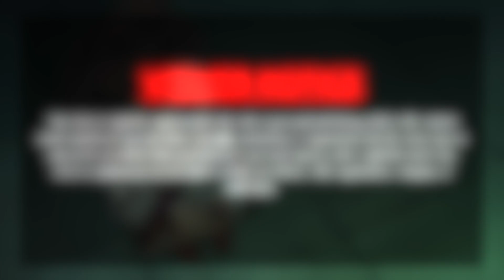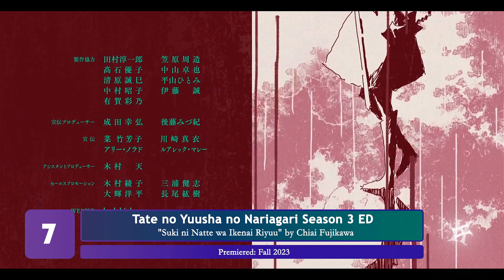Top SennaRin and Chiai Fujikawa Anime Songs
SennaRin and Chiai are my favourite anisong artists post 2010s, so far.

tw: @reyq_m